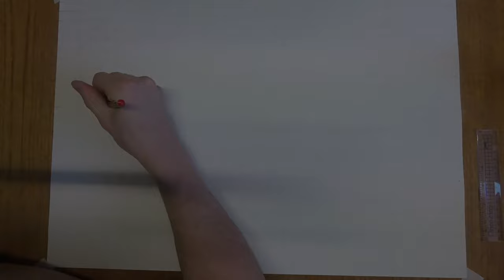'Brother's Drake' (Uncharted 4) Speed Painting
My latest Speed Painting on A2 Paper using Dulux paints, 25 Hours worth of footage.

Uncharted 4 Music:

Courtesy of Naughty Dog
-Uncharted 4 Soundtracks by Henry Jackman
-Uncharted 1-3 Soundtrack by Greg Edmonson